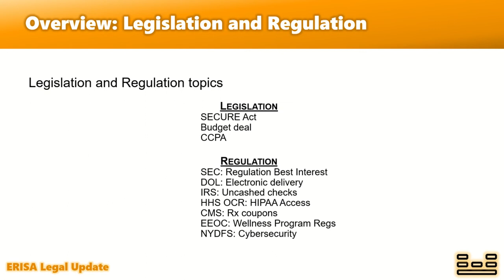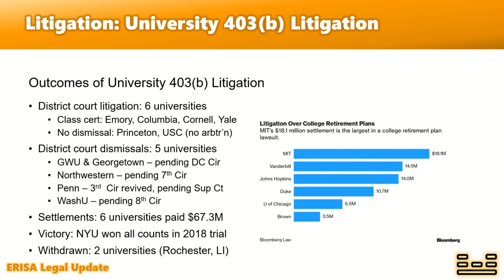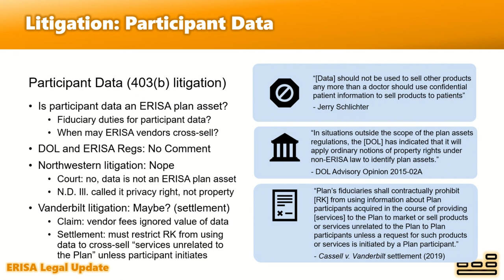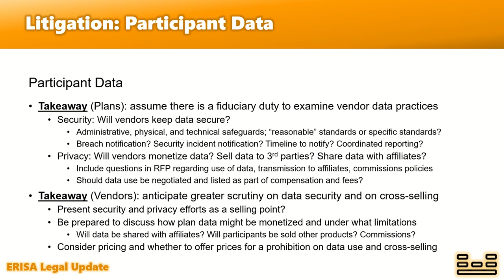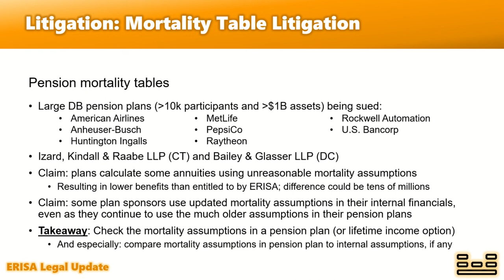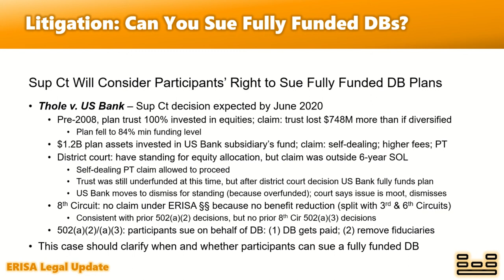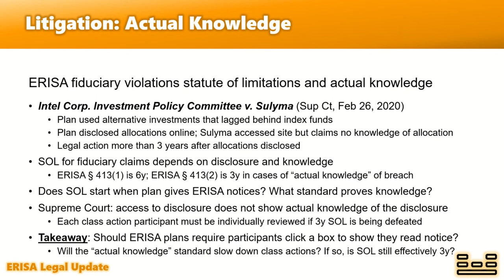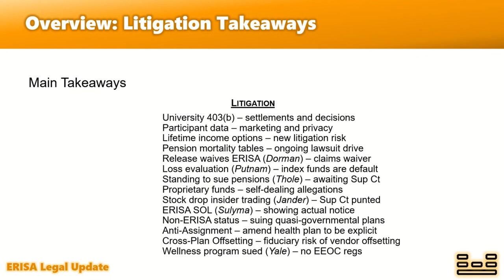ERISA Legal Update: Litigation (Winter 2020)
Current developments for ERISA, tax, and the law of employee benefits, as of March 2020.

This ERISA Legal Update is broken into multiple parts:
- Legislation
- Litigation
- Regulation

This part covers litigation affecting the fiduciaries, plan sponsors, and vendors for retirement, health & welfare plans.

Takeaways:
- University 403(b) (Schlichter litigation) – settlements and decisions
- Participant data (Cassell v. Vanderbilt) – marketing and privacy
- Lifetime income options – new litigation risk
- Pension mortality tables (Izard litigation) – ongoing lawsuit drive
- Release waives ERISA (Dorman v. Charles Schwab) – claims waiver
- Loss evaluation (Putnam v. Brotherston) – index funds are default
- Standing to sue pensions (Thole v. US Bank) – awaiting Sup Ct
- Proprietary funds – self-dealing allegations
- Stock drop insider trading (IBM v. Jander) – Sup Ct punted
- ERISA SOL (Intel v. Sulyma) – showing actual notice
- Non-ERISA status – suing quasi-governmental plans
- Anti-Assignment – amend health plan to be explicit
- Cross-Plan Offsetting – fiduciary risk of vendor offsetting
- Wellness program sued (AARP v. Yale) – no EEOC regs

This is a survey of current issues; the nature of the presentation prevents me from going too in-depth.  This survey just flags certain issues so you are aware they exist.

This video was adapted from a presentation delivered on February 18, 2020 for the Madison Benefits Council.  All opinions are my own and nobody else's.